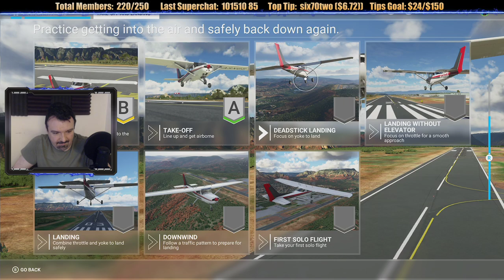Microsoft Flight Simulator gameplay pt1 - DSP Learns How To Fly Again... OH BOY!!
This is gameplay of Microsoft Flight Simulator on the Xbox Series X, with live commentary. I have never played a flight sim of any kind before!